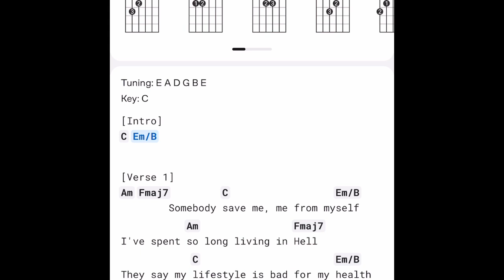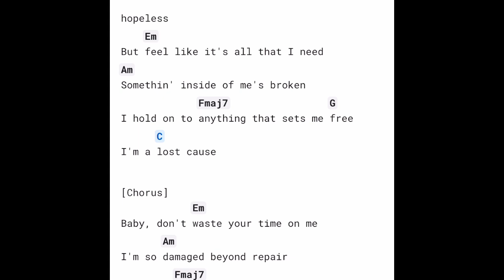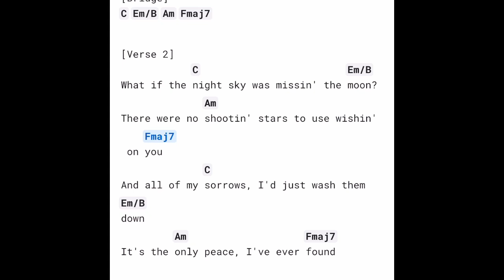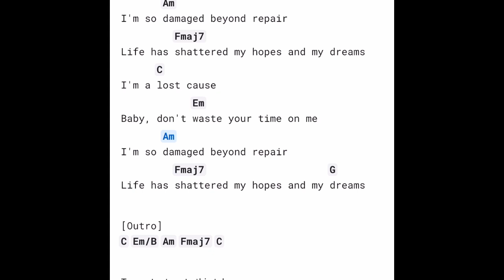Save Me (Jelly Roll)